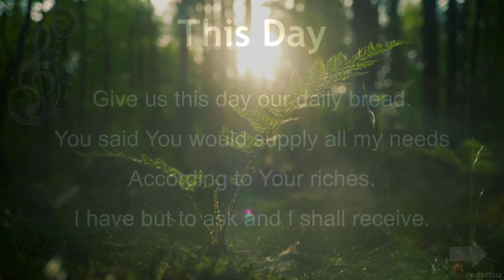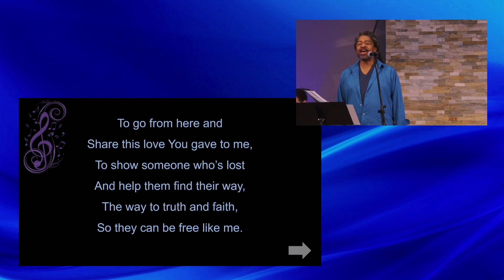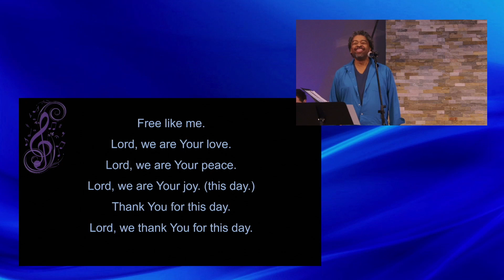We Rise | Rev Neusom | November 19, 2023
How can we pray with you?